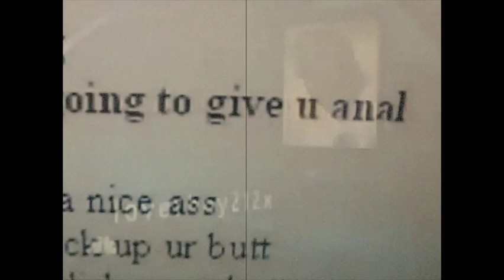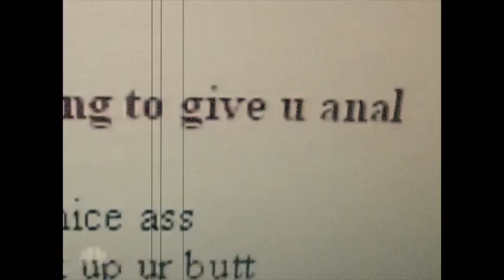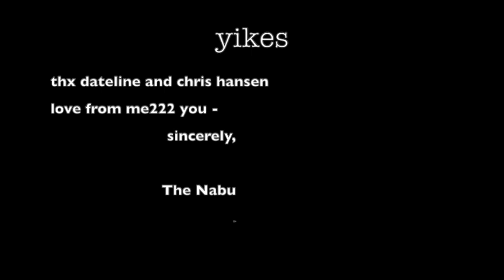Malik Washington | The "Spongebob" Predator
Malik Kareem Washington, the "Sponegbob" Predator

finished up the original video i edited so here is something more compete for those who have watched!

loverboy212x (03/28/07 7:27:41 PM): since u my girl can i opo that cherry wheni see u